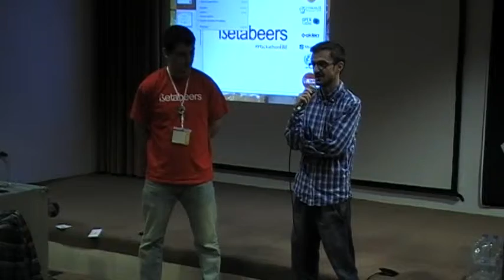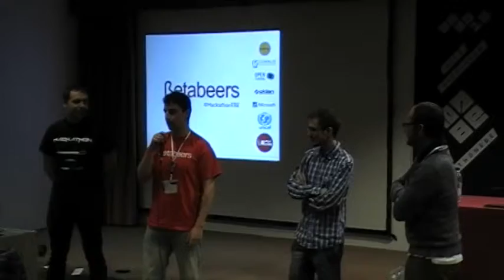Y los ganadores del HackathonEBE son ...